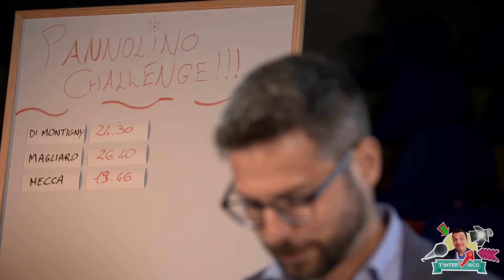Alberto Rossetti - Pannolino Challenge | T'interVisco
Cambiare il pannolino ad un bambolotto non è semplicissimo se è una challenge a chi lo fa più velocemente possibile, ma qui siamo da guinness dei primati.. :)